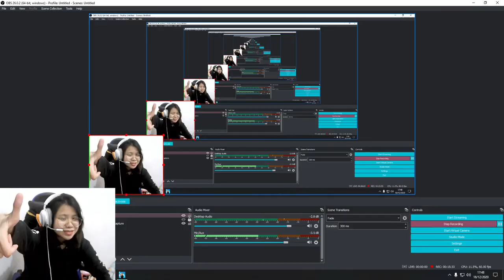SAMPE NANGIS MAIN GAME INI WOEEE!!! - GETTING OVER IT INDONESIA #1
Ga ngerti lagi sama game ini kalau kalian suka komen di bawah ya kita lanjut #2 kalau bisa sampe tamat sekalian biar jadi gila aku dibuat game ini :"

Makasih banyak yang udah mendukung Channel Youtube ini ya

Aku juga bakal rutin Live di
Nimo TV Livestream : RRQ Jennie atau klik link dibawah,

SEKALI LAGI TERIMA KASIHH ;3